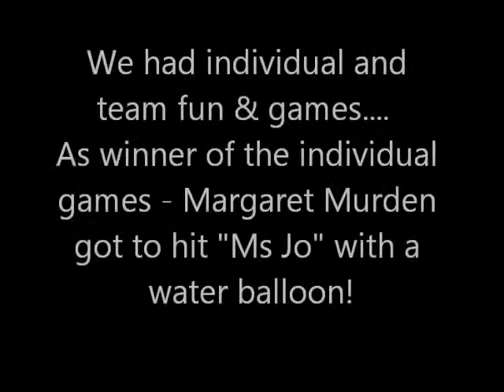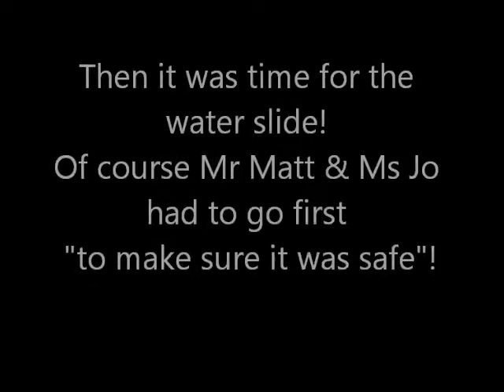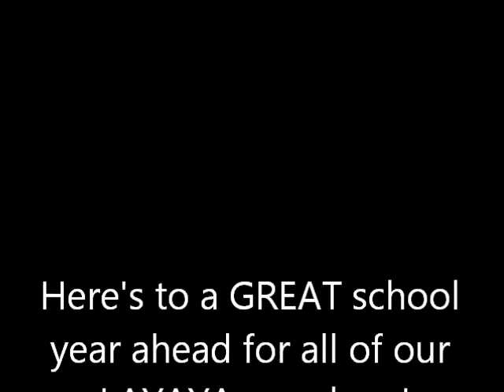LAYAYABTSB14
2014 Layaya BACK TO SCHOOL BASH!
Louisiana Young Artists & Young Authors - Plaquemines Parish